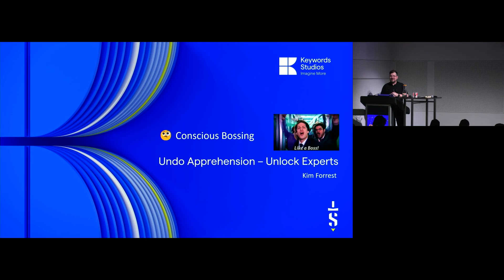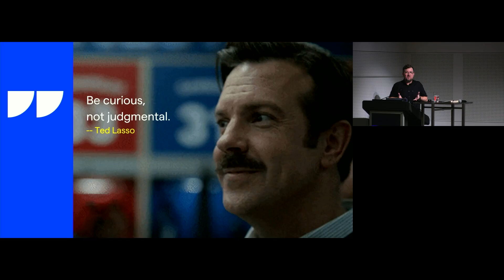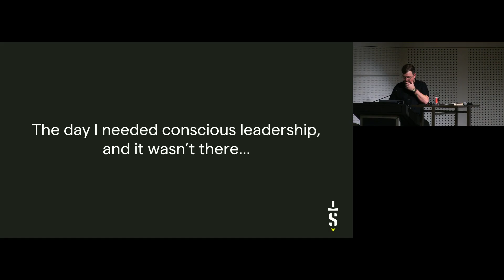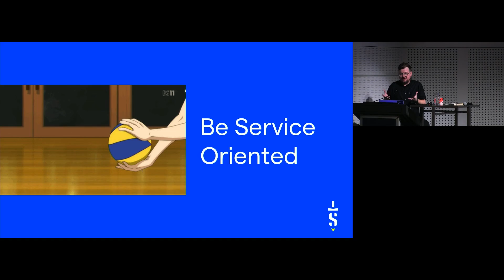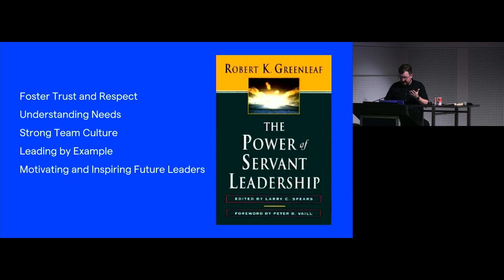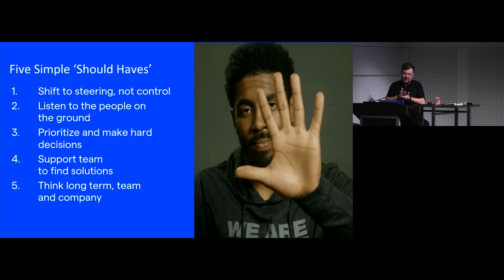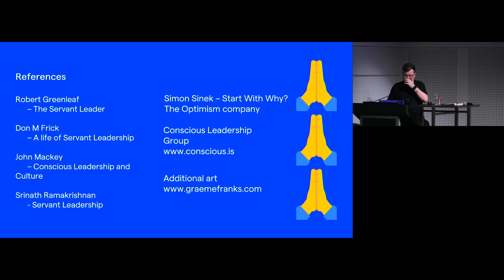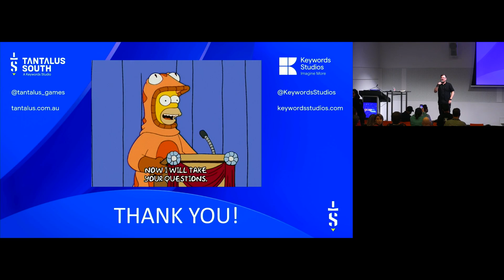Conscious Bossing: Undo Apprehension - Unlock Experts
With Kim Forrest of Tantalus South.

Dear potentially interested talk attendees. Are you tired of leaders whose behaviors are more outdated than that thing you just found in the back of your fridge? Well, get ready to embrace conscious leadership, where bosses have a brain, a heart, and a soul, and exist to provide you with the things you need to do great work!

I'm going to share my thinking and techniques that offer a different way to view about the purpose of a leader. We'll talk about ways to lead that still deliver profit and higher quality work than you might be currently seeing, but also focus hard on ensuring that the people in your team feel empowered, heard and that their expert input is having a tangible and valuable impact on the games every day!

I'll hit on the concepts of mindfulness, empathy, trust, support and authenticity, and show you the potential of a place where egos are reduced and output is increased and the people on your team go home and return to work happier every day!

We'll touch on how good conscious leadership can deliver better outcomes faster, allow the quieter voices in the room to be heard and even how to use conscious leadership to manage conflicts and difficult personalities in the workplace. Also, some jokes!

So, join me on this exciting journey to discover the potential of conscious leadership. Who knows, you might end up being inspired to think differently and if not, well... see another talk!